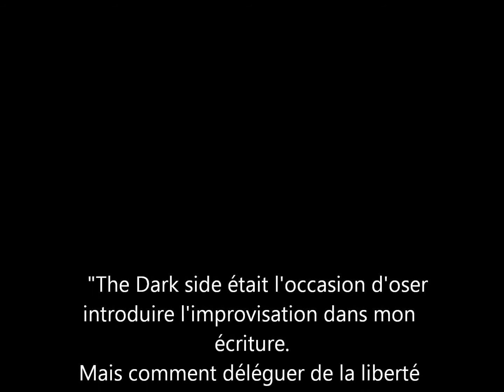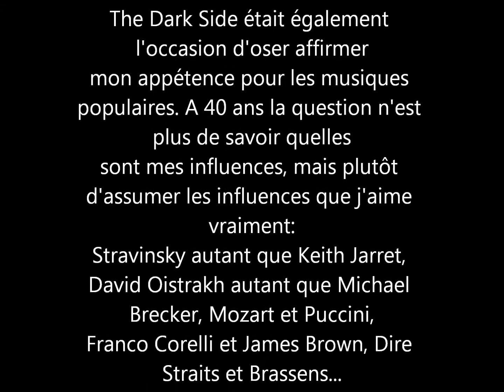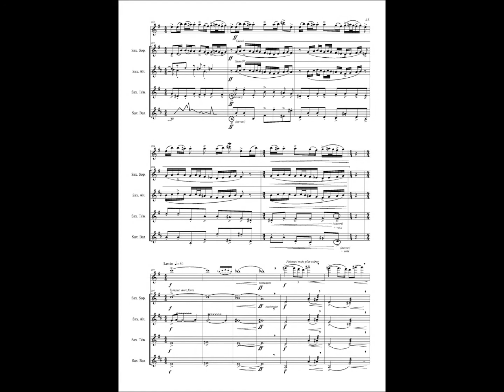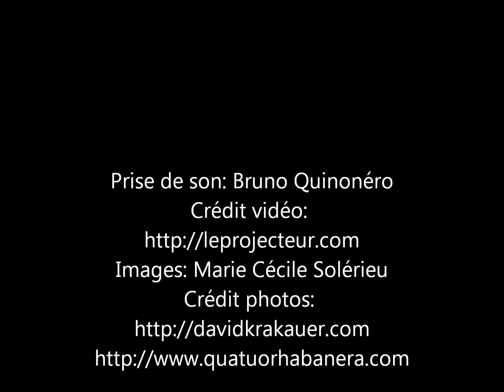The Dark Side jdmichat.com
Pour quatuor de saxophones (SATB) et soliste improvisateur.
Commande du quatuor Habanera.